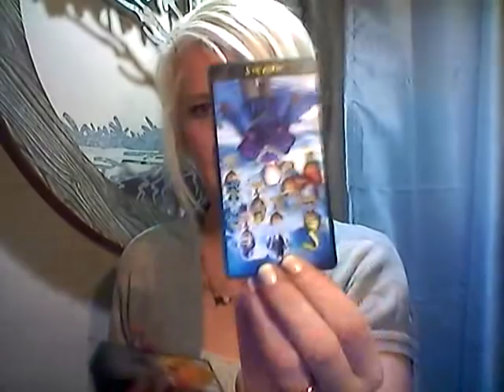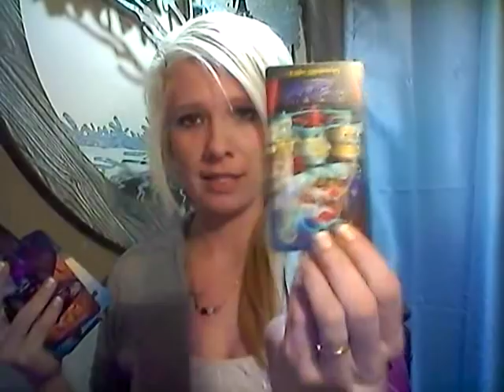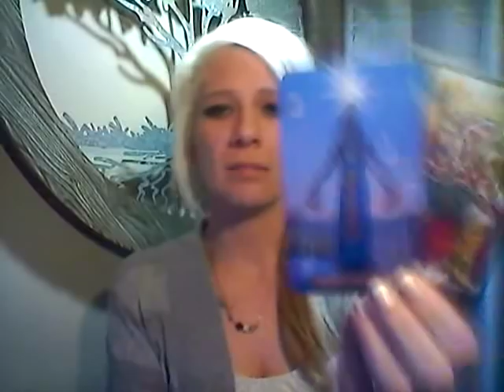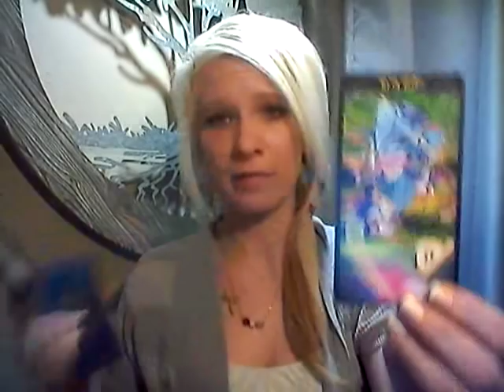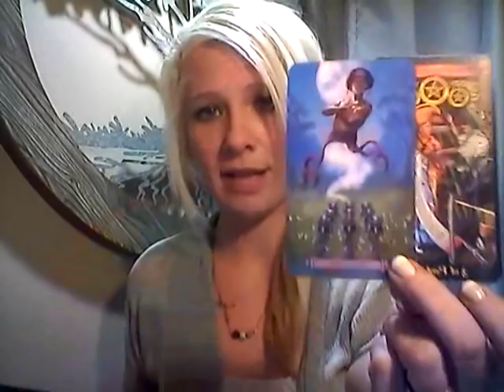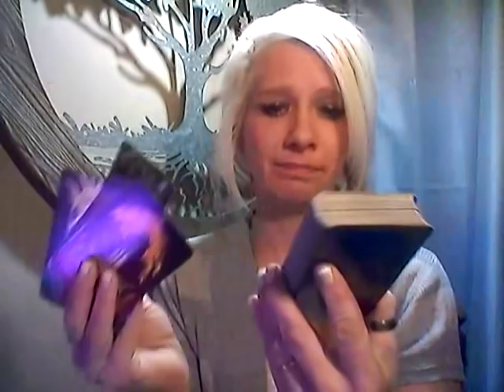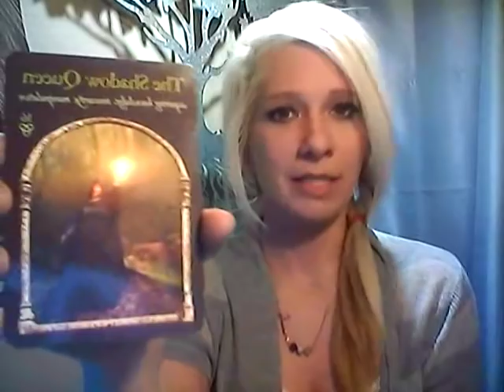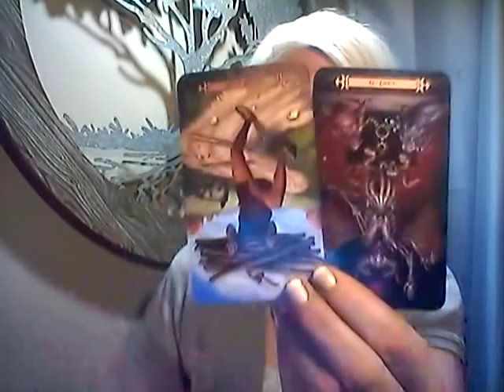LEO *YOUR BEING MANIPILATED* DEC 16-31ST, 2018